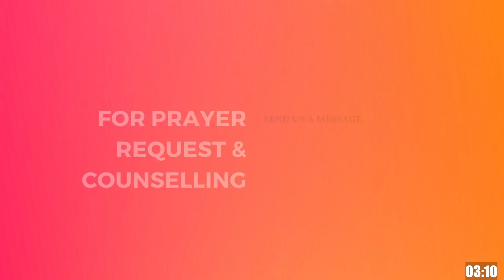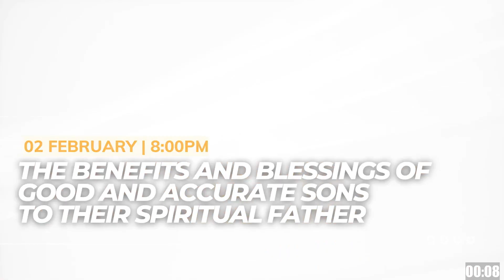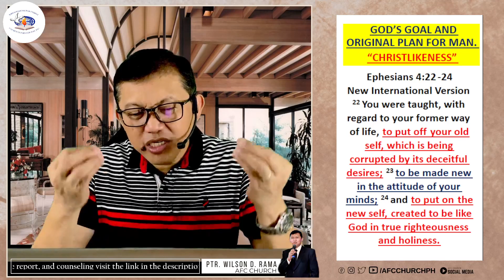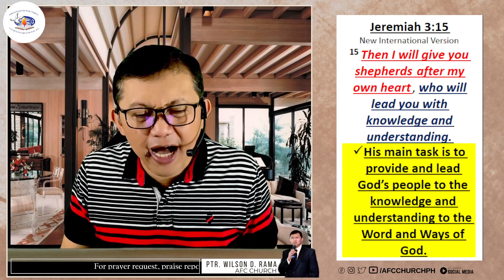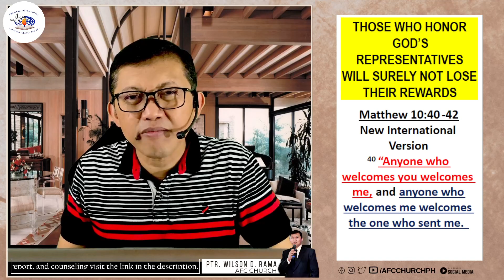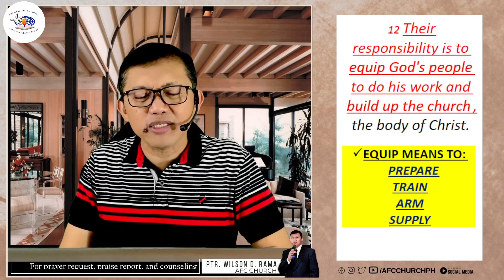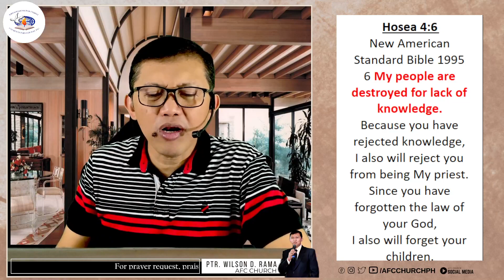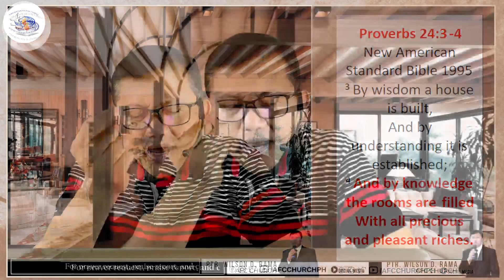"The Benefits and Blessings of Good and Accurate Sons to their Spiritual Father" - Ptr. Wilson Rama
"The Benefits and Blessings of Good and Accurate Sons to their Spiritual Father"  (WHY WE NEED TO STRONGLY AND ACCURATELY CONEECT TO OUR PASTOR/SPIRITUAL FATHER AT ALL TIMES?) - Ptr. Wilson Rama